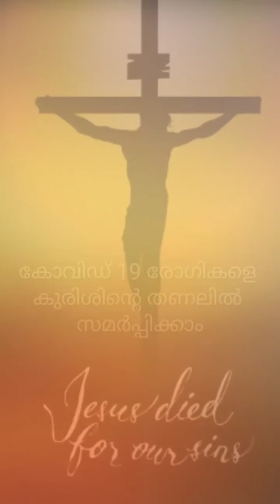വീട് പണിയുമ്പോ കുരിശില് പണിയണം...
Lenten Reflection Day 33